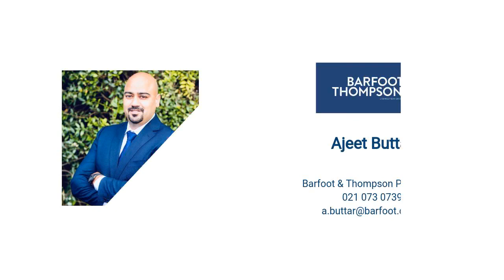Papakura Suburb Update